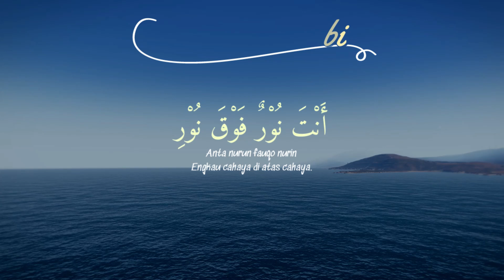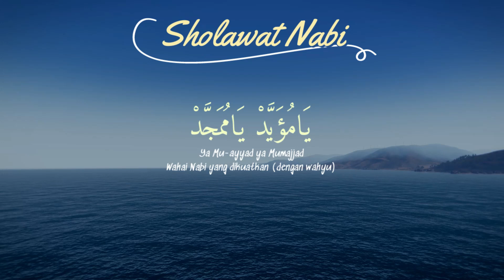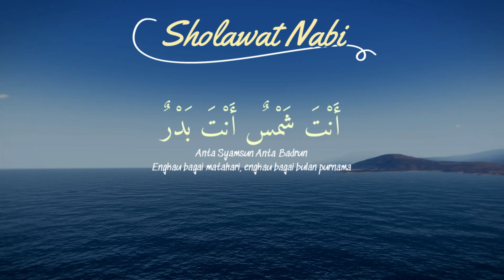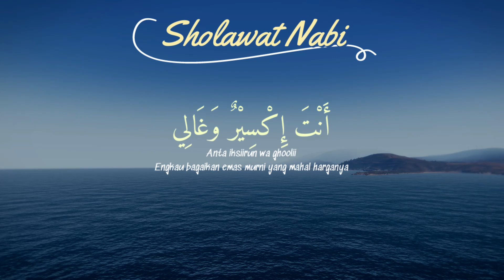Sholawat Nabi Merduصَلَّى اللهُ عَلَى مُحَمَّد Sholawat Jibril Penarik Rezeki Pengabul Hajat,SYAFAAT